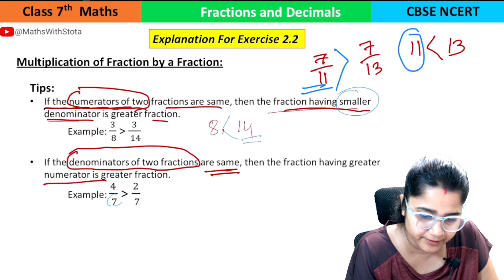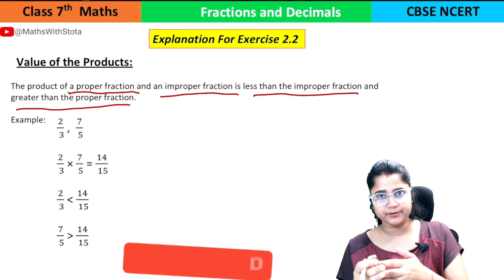Fractions Ex- 2.2: Theory | Chapter 2 Class 7 Maths || CBSE | NCERT || [Explained]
👉 Class 7 📚
👉 Topic: Theory for Exercise 2.2 📚
👉 CBSE  📚
👉 NCERT New Syllabus 📚